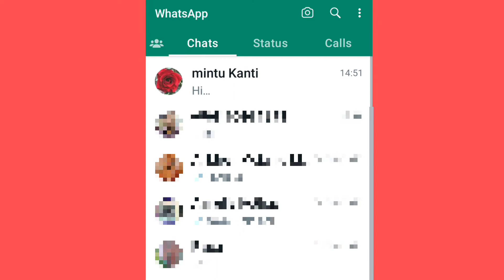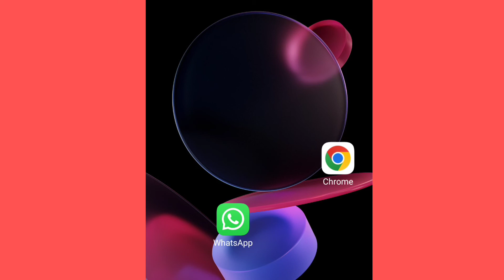WhatsApp| What Is Use Mark as Unread | WhatsApp me Mark as Unread kaya hai